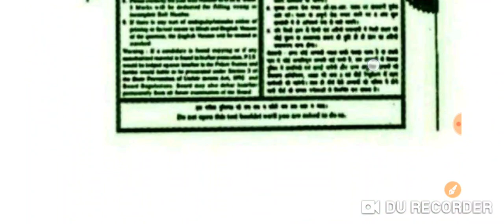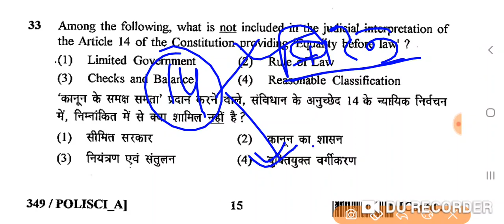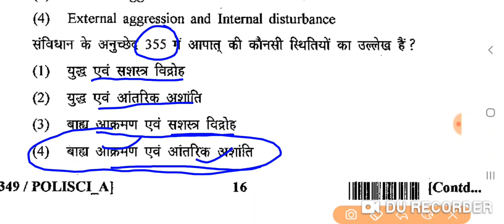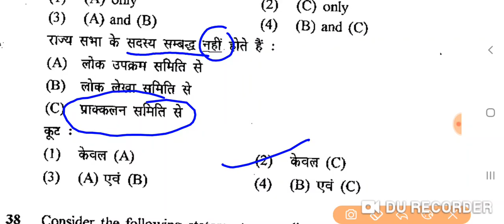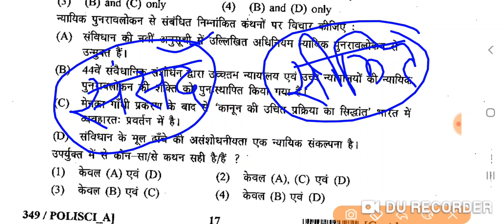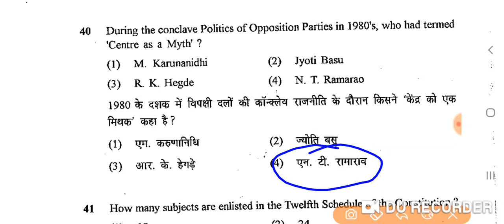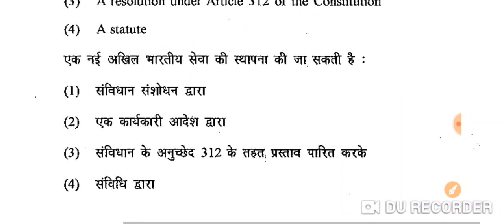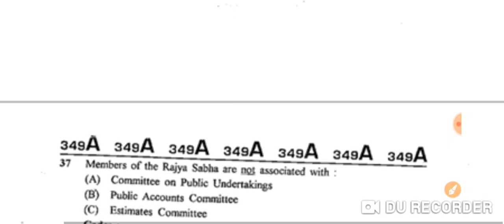Rajasthan&India Polity|#43|Constitution of India|संविधान|RPSC OLD PAPER SOLUTION|Santosh Bishnoi Sir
(1)  वनरक्षक &वनपाल -21 टेस्ट👇👇
RSMSSB Forester & Forest Guard Exam 2021

(3) राजस्थान हाइकोर्ट ग्रुप D-  15 टेस्ट👇👇
 Rajasthan High Court Group D Exam– 15 Online Test

(4) राजस्थान हाइकोर्ट LDC - 15 टेस्ट👇👇
Rajasthan High Court LDC Exam 15 Online Test

(5) कॉलेज लेक्चरर परीक्षा-  21 टेस्ट( 3rd पेपर)👇
15 Full ऑनलाइन Test COLLEGE LECTURER (EDU. DEPT) Exam-2021

(8) RSMSSB द्वारा पूछे गए 👇👇👇👇
राजस्थान इतिहास कला एवं संस्कृति के 2500+
प्रश्नोत्तर की PDF प्राप्त करें ।

(9) RSMSSB द्वारा पूछे गए 👇👇👇👇
राजस्थान भूगोल के 2500+ प्रश्नोत्तर की PDF प्राप्त करें ।

(9) RPSC द्वारा पूछे गए सभी प्रश्नों की
विषयवार PDF देखें 👇👇👇
👉राजस्थान इतिहास कला एवं संस्कृति
👉राजस्थान भूगोल
👉राजनीति विज्ञान(राजस्थान और भारत)
👉अर्थव्यवस्था ( राजस्थानी में भारत)
👉सामान्य विज्ञान

(10) यूट्यूब चैनल :- 👇👇👇
सभी वीडियो निःशुल्क देखने के लिए अभी

(11) टेलिग्राम चैनल :- 👇👇👇
सभी प्रकार की महत्वपूर्ण जानकारी प्राप्त करने RPSC, RSMSSB के प्रश्नों को प्राप्त करने के लिए Guru Gyan Publication का टेलिग्राम चैनल जॉइन करें।।

(12) ऐप डाउनलोड करें :- 👇👇👇
टेस्ट सीरीज एवं PDF प्राप्त करने के लिए प्ले स्टोर से अभी Gurugyan publication का ऐप